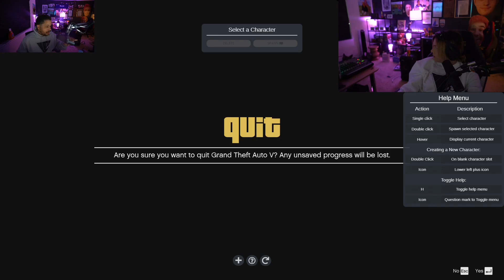Nick Ends Stream Early because of “Malena’s Attitude” (Nmplol)